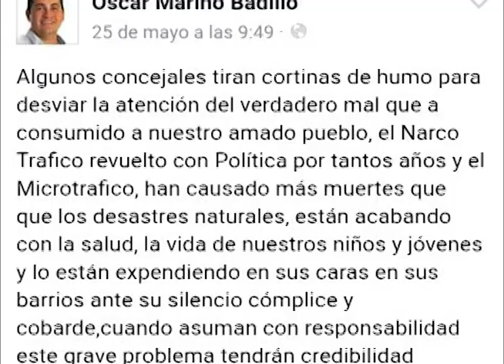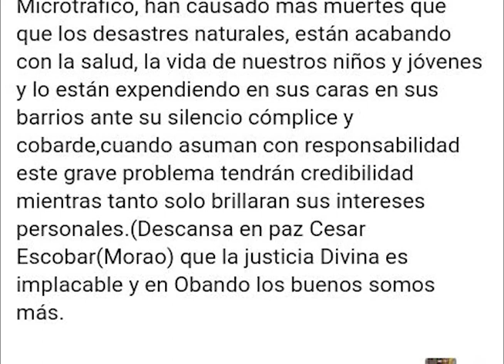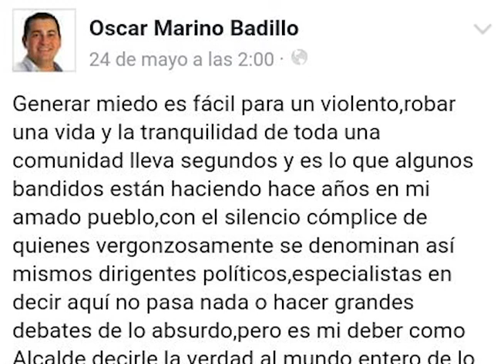Tenso clima político en Obando